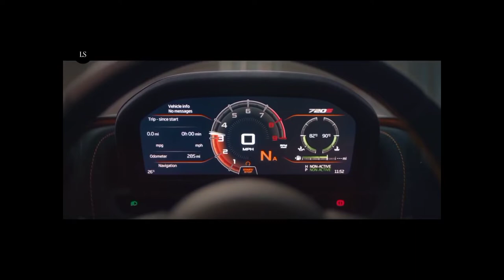Billionaire Lifestyle Visualization 2021 💰 Rich Luxury Lifestyle | Motivation #8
Luxury Sensei is your go-to channel to get motivation from billionaire lifestyle visualization, luxury fashion, billionaire luxury lifestyle, millionaire lifestyle.